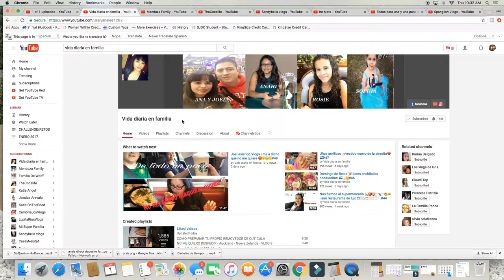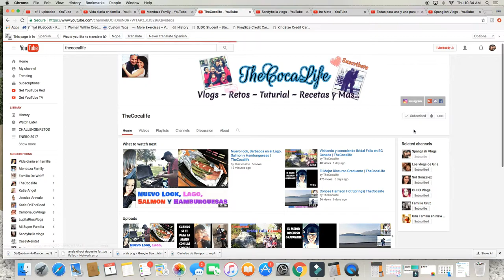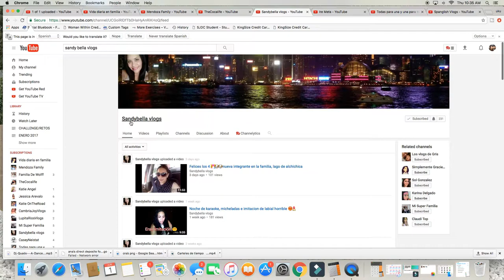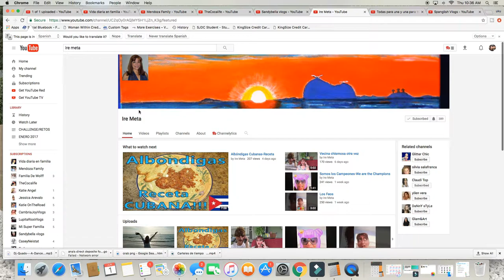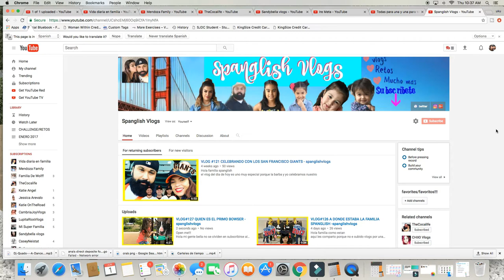CANALES QUE ESTOY AMANDO AL MOMENTO -spanglishvlogs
yo aqui queria compartir unos cuantos canales que estoy amando a este momento y que ustedes tambien pueden a empezar a amar que lo disfruten.

Open me!!!

WOUNDERSHARE FILMORA